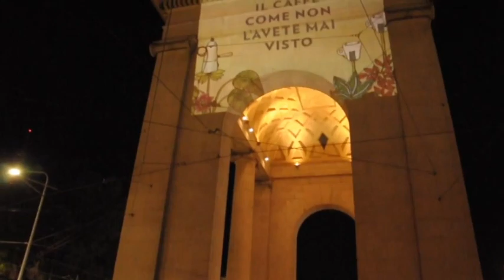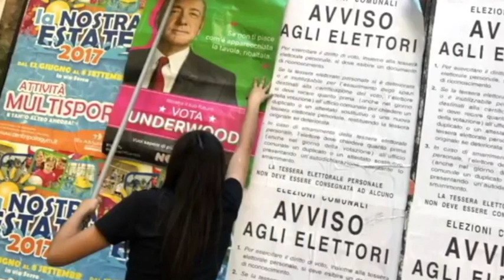C3Buzz. Our works, our numbers.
Unconventional è il nostro marketing perché pensare fuori dagli schemi è ciò che ci distingue. Osserviamo il mondo attorno a noi con sguardo attento su tendenze e tecnologie per offrire consulenza strategica e soluzioni vincenti. È semplice, funziona e piace ai nostri clienti.